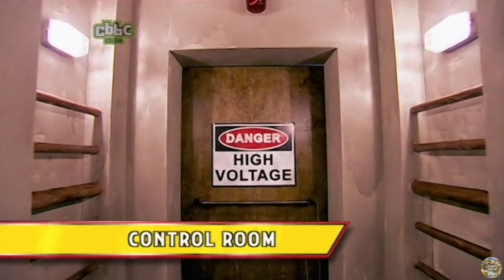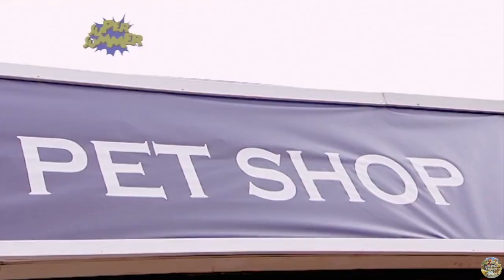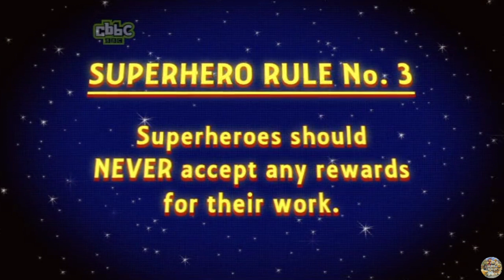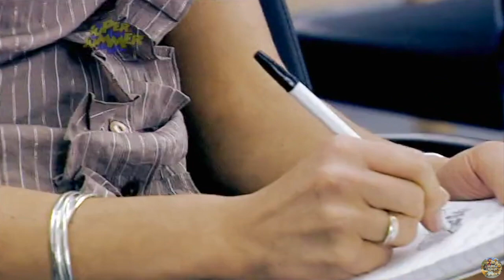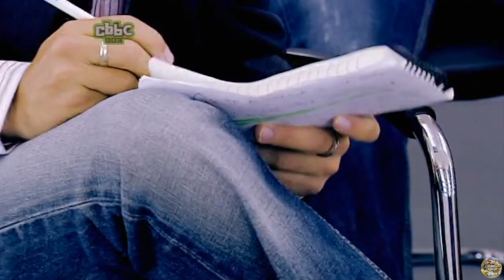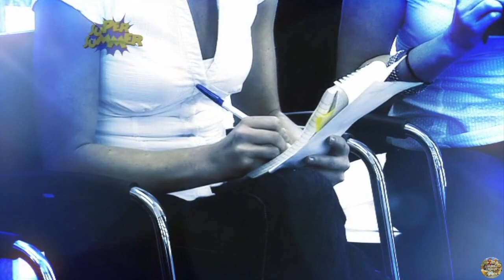CBBC | Who Wants to Be a Superhero? - S01 Episode 5 (2009)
Presented by Sam and Mark (Sam Nixon and Mark Rhodes).
Sam Nixon and Mark Rhodes begin their search to find the world's next great superhero.

In this episode:
The superheroes catch their first glimpse of the notorious supervillain Dr Dark. He has been caught ransacking a pet shop on CCTV and has left the owner tied up inside.

The superheroes race to the pet shop to rescue the owner. However, this mission will not be an easy one. Will they be brave enough to confront their fears? Or will the snakes prove too much?

Original air date: 31st January 2009
This exact episode air date: 24th July 2009